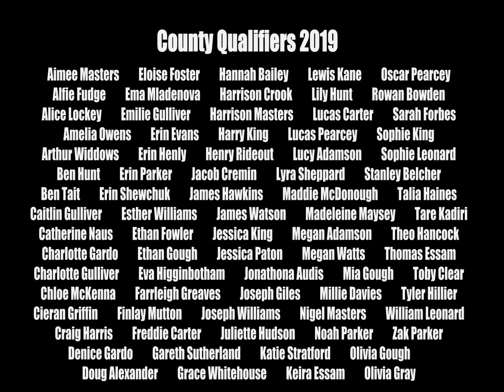Swindon Dolphin Presentation Evening 2019 Closing